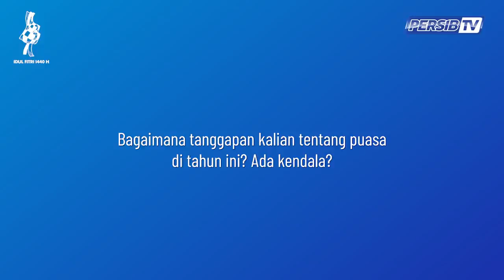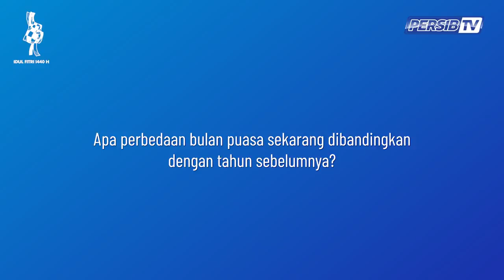Tradisi Lebaran Zola dan Beckham